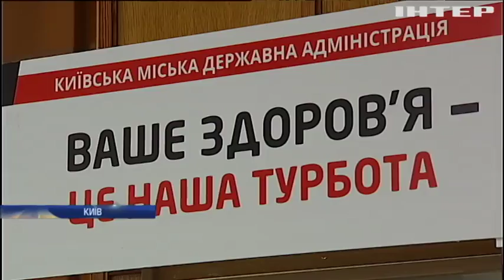В Києві відкрились мобільні пункти експрес-тестування здоров'я